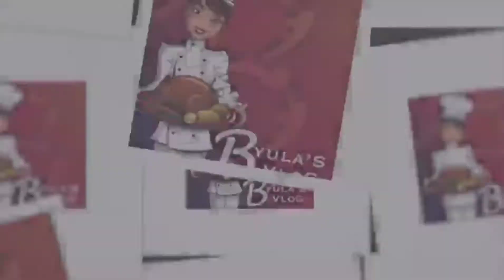തക്കാളി ചട്നി😋||Thakkali Chutney